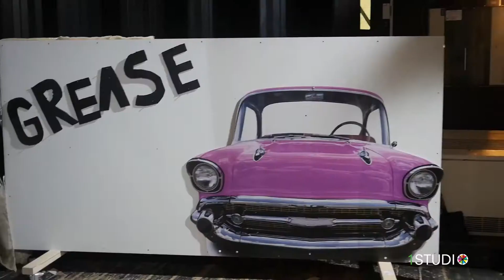Empire Dance Studio 1 Video